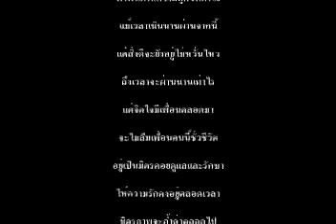แนะนำตนเอง หรือแนะนำเพื่อนกันแน่!